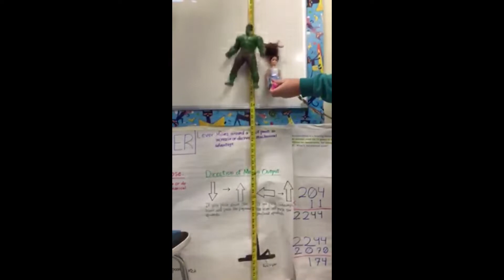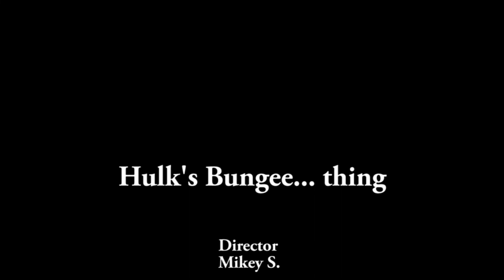Hanging the Hulk for Mathematical Purposes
If humor is a little dated this video was made in early 2019 for school